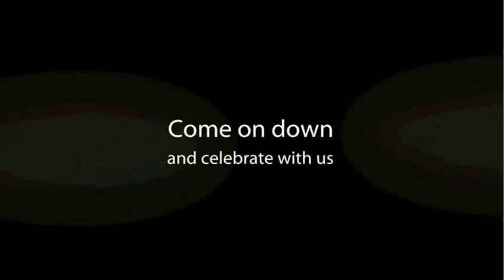Frog & Nightgown Pub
1125 Falcon Drive
Coquitlam, BC, V3E0A1
Food and Dining